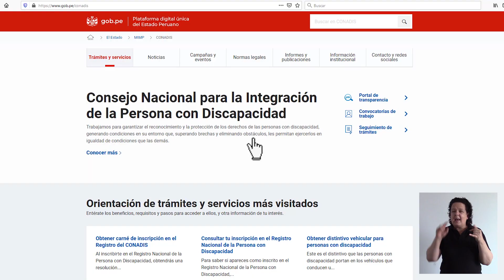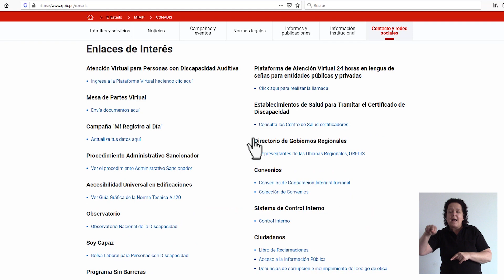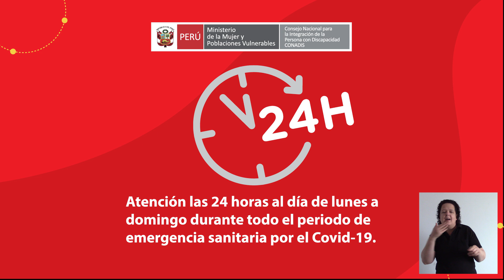Plataforma de Atención Virtual 24 horas a entidades públicas y privadas en lengua de señas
El Conadis, en cumplimiento con el Decreto Legislativo Nº 1468, pone a disposición su plataforma de Atención Virtual en lengua de señas parra que entidades públicas y privadas que brindan servicios públicos esenciales como salud, policial, inscripciones y trámites del estado, entre otros, puedan acceder a un intérprete en lengua de señas que garantice una óptima comunicación con las personas con discapacidad auditiva.